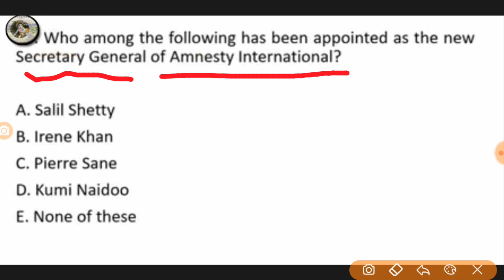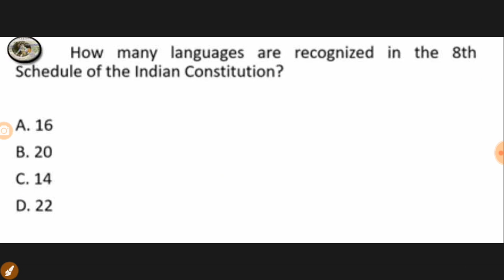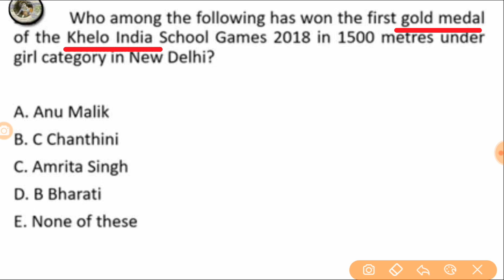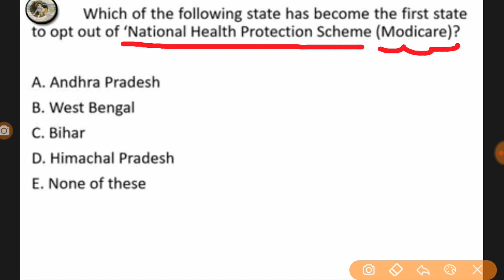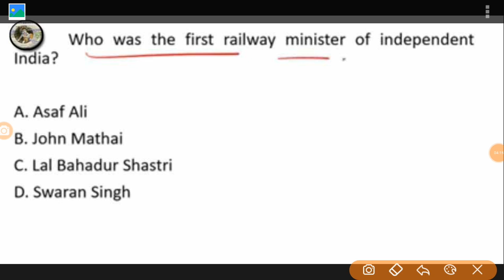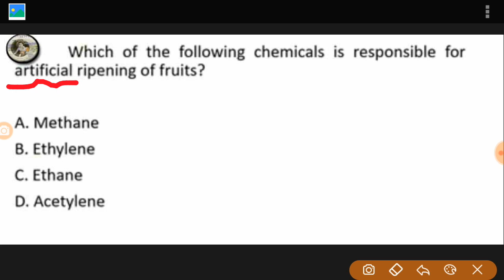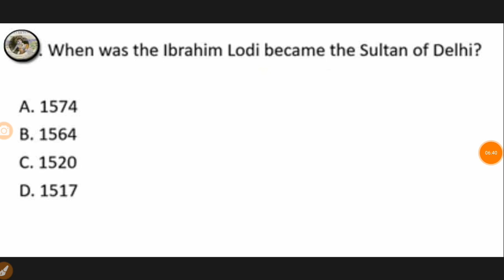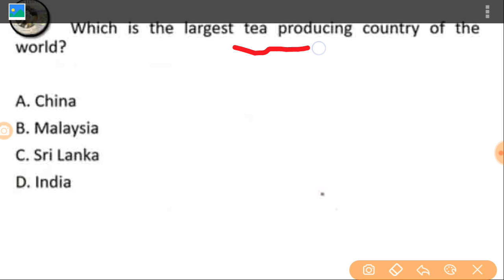GK Questions for Assam Police, P&RD, RRB, ASEB, APDCL, Health Exam - Assamese Online Video Courses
GK Questions for P&RD Exam 20-may-2018 -  - Free Assamese Online Coaching Class

Railway Common Questions Practices Session